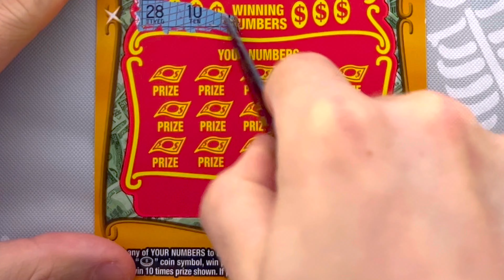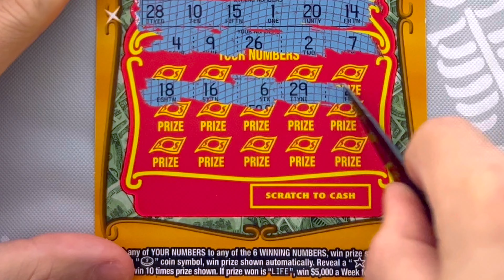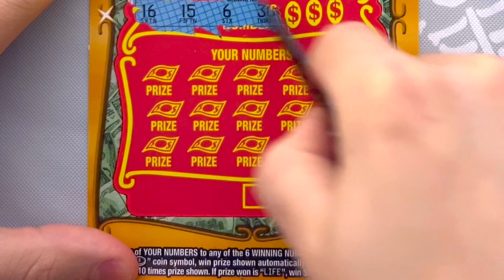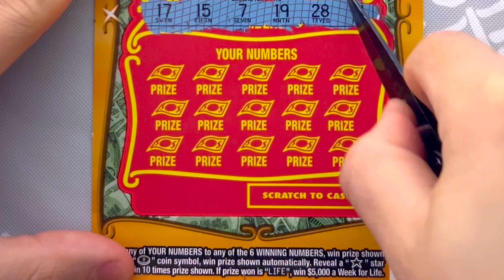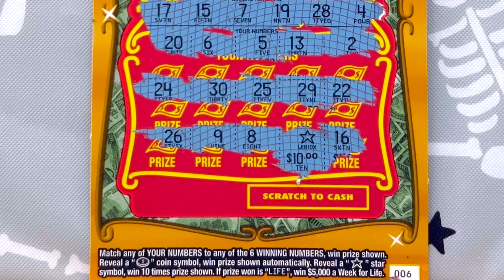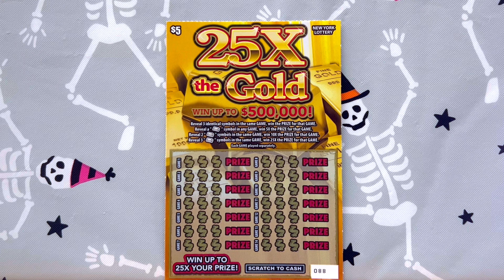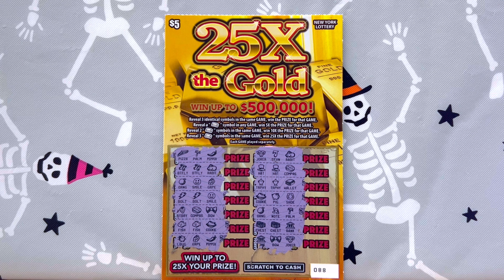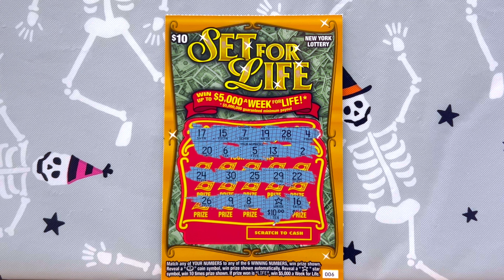⭐Our BIGGEST STAR YET!!! PROFIT!!! 10X Multiplier! | Set for LIFE Saturday: 89 | New York Lottery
Welcome to a session of Scratch Therapy!
Sit back, relax, and see how the games play out.
Win or lose, we are here to scratch lottery tickets, chase big prizes, and have fun!

Enjoy and play responsibly!